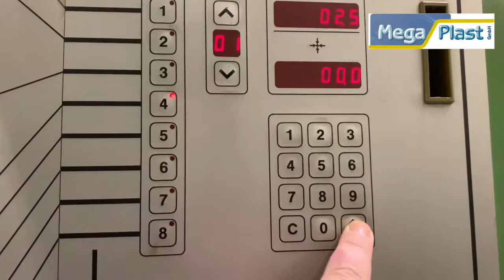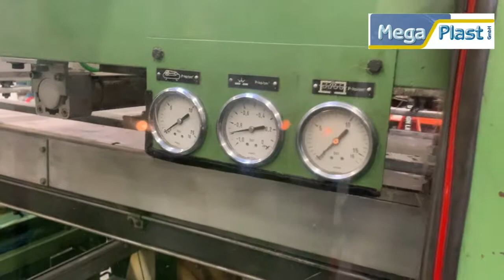ILLIG RDKP 54C year 1985 in Production Test by Mega Plast